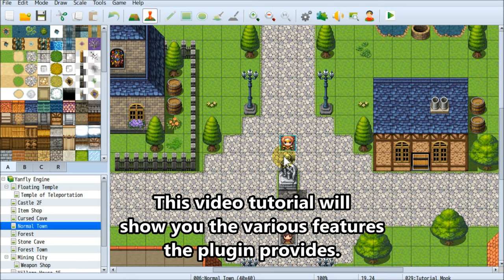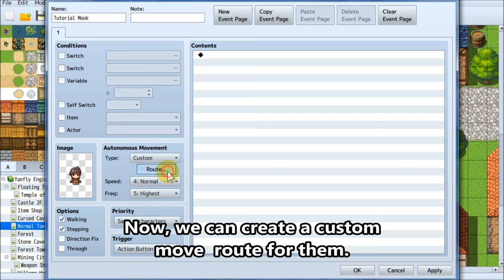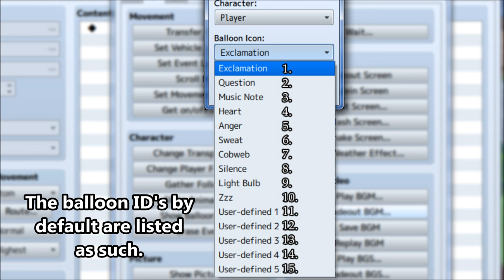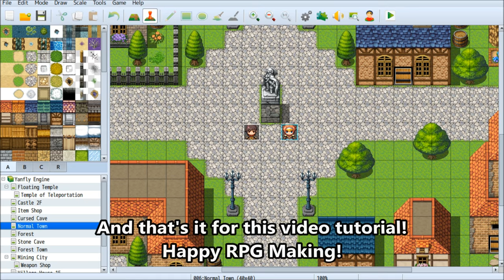YEP.20 - Event Chase Player - RPG Maker MV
Events have a typically bland movement behavior. They either stand in one place, always chase you, always run from you, move randomly, or always just move in specified patterns. This plugin lets your events suddenly switch from their norm to chasing or fleeing from the player.

0:07 - Introduction
0:45 - Installation
1:17 - Chasing
1:56 - Fleeing
2:07 - Chasing Speed
2:16 - See Player
2:27 - Sight Lock
2:43 - Alert Balloon
3:00 - Alert Sound
3:10 - Alert Common Event
3:23 - Default Settings

Special Thanks:

Archeia, FlyingDream, Rukaroa, Madrox, xeinzero, Matthew Gleason, Dylan Santana, Josh Lawrence, Michael Noles